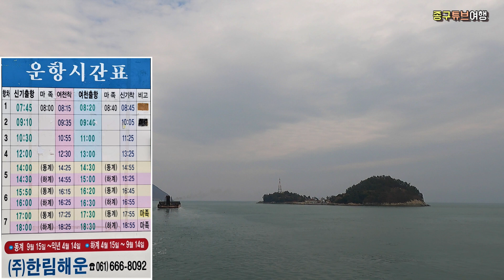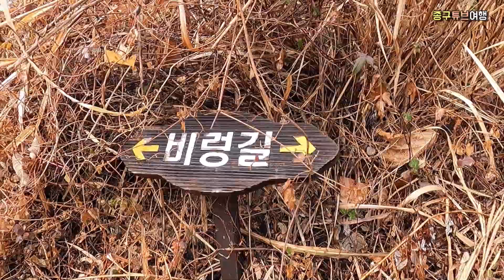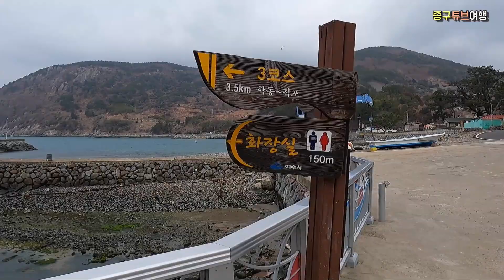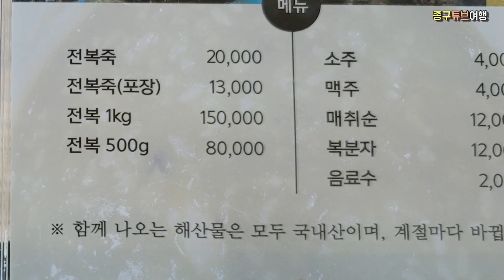여수 여행 / 해안 절경의 극치를 이루는 금오도 비렁길과 향일암 / 종구튜브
이번에는 여수의 대표적인 여행지라 할 수 있는 두 곳을 소개하겠습니다.

 1. 여수 금오도 비렁길 3코스
예약은 안되고, 당일 현장에서 편도 발권합니다.
신분증 지참 필수!
금오도로 가는 배 편이 여수 여러 곳에서 있지만
돌산도에 있는 신기항에서 금오도 여천항으로 가는 편이 가장 빠른데, 약 25분 소요됩니다.
신기항에서는 여객선이 하루 7차례 운항합니다.
금오도에 도착하면 마을버스를 탈 수 있는데,
요금은 현금으로 2,000원입니다.
학동에서 직포 방향으로 트레킹했는데,
약 2시간 반 정도 걸렸습니다.
남면택시 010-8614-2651 / 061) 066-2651~2

트레킹 후 시장기를 면하고자 ’아와비‘라는 식당에서 전복죽을 먹었는데,
각종 해산물과 곁들인 갓김치 맛이 아직도 생각나기에 소개합니다.

2. 향일암입니다.
향일암은 전국 4대 관음 기도처 중의 한 곳으로
644년 백제 의자왕 4년에 원효대사가 창건했습니다.
남해 수평선의 일출 광경이 너무도 예뻐서 향일암이라 하였는데,
일출 광경을 보기위해 찾는 관광객들로 북새통을 이룹니다.

00:00 인트로
00:15 여수 금오도 비렁길
08:44 전복죽 전문점 아와비
09:05 향일암

배경음악
Ball And Chain - Bird Of Figment
Dear Friends and Gentle Hearts - Roy Williams
I'm Dreaming Of You - Candelion
Best Kept Secret (Instrumental Version) - Roots and Recognition